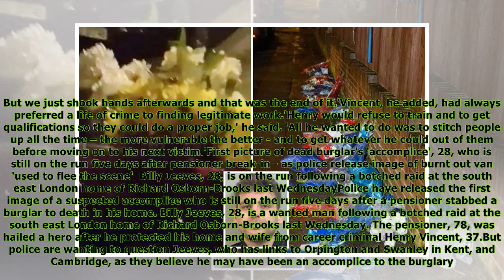Vigilante films himself tearing down shrine to dead burglar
Published: 13:45 EDT, 9 April 2018 | Updated: 08:20 EDT, 10 April 2018 An 'infuriated' vigilante has filmed himself tearing down the shrine erected in memory of a burglar killed by a homeowner he was ...